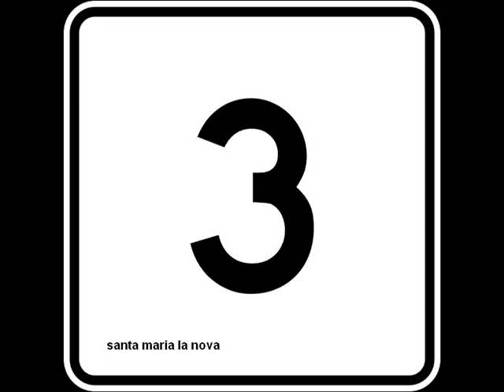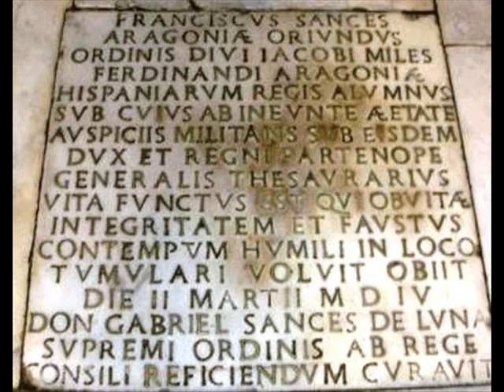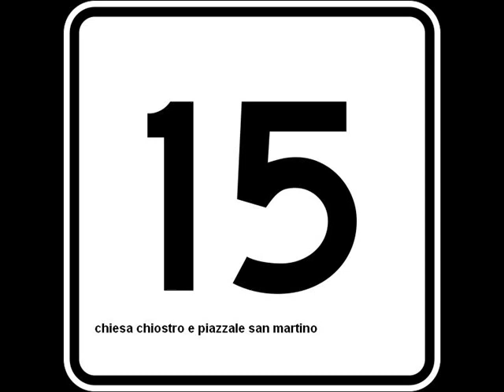Turista per Napoli 1.wmv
Approfittando del Maggio dei monumenti...me ne vado a zonzo per la città più bella del mondo! Ho indicato con il numero iniziale la chiesa o il monumento che sta per apparire, e per i non napoletani, li ho anche ripetuti alla fine :-)